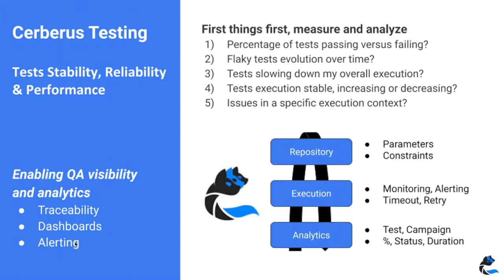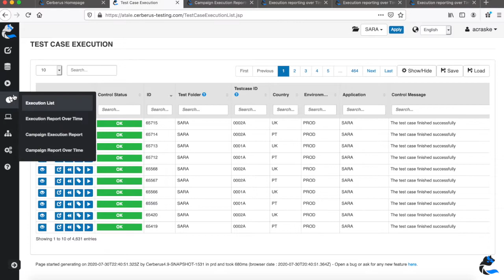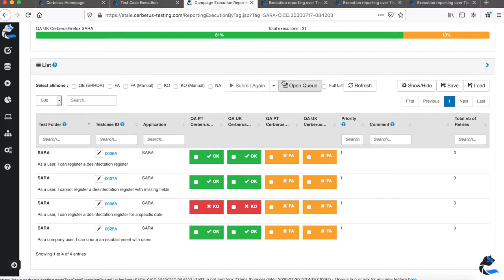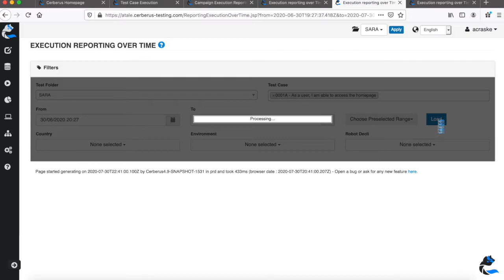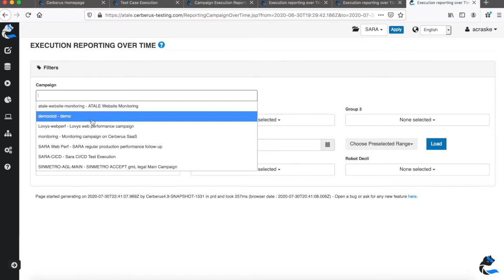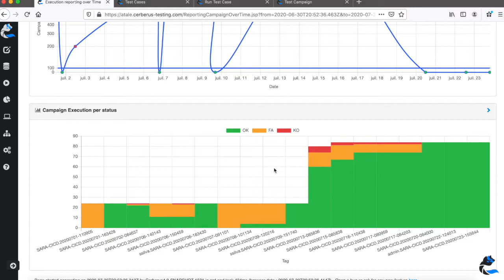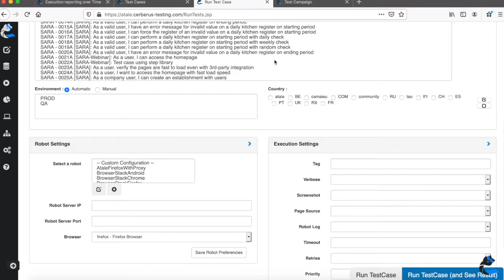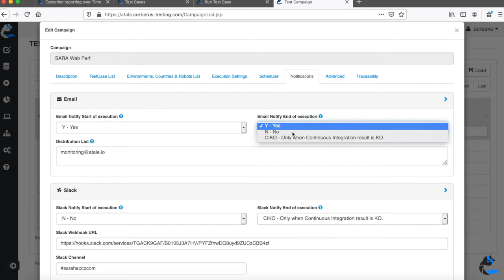Cerberus Tutorial : Test Automation Reporting, Metrics and Dashboard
Access to test automation reporting, metrics and dashboards using Cerberus testing framework.

Test automation done right is a key requirement to enabling this capability. But automation comes with its challenges in having stable, reliable and fast test execution : state, environment, dataset, parameterization, among others.

Cerberus enables you to first measure your test automation performance on your key KPIs : Flaky tests, Test Duration, Latency. Using the dashboards, you can analyze their performance over time, for a particular test case or a full campaign in its different contexts.

You can drill-down to particular tests analysis and leverage capabilities to improve their execution. Timeout and retry mechanisms are adjustable. Dependencies between tests can be configured. Specific environments parameters can be set, also with specific resolution or environment settings.

In this video, we share how you can use Cerberus to enable stable, reliable and lean test automation leveraging the available analytics and configuration.

0:00 Introduction
0:55 How-to structure

1:56 What happens when you don’t have reporting
2:41 Individual execution status are not sufficient

The main dashboards
3:04 Campaign Status Reporting
4:20 Step Back with Test Analytics

Test Metrics, Reporting, and Dashboard
4:55 Performance Trend Analysis
5:15 Coverage Trend Analysis
5:35 Stability Trend Analysis
6:24 Drill Down for a particular test
7:37 Test Campaign Analytics

Improve Test Stability, Reliability and Performance
8:40 Test Settings (launch context, environments, version constraints, dependencies)
10:00 Execution Settings (retry, replay, screenshots, traceability)
11:08 Campaign Settings (scheduling or trigger, executions settings)

Cerberus is a free open-source test automation framework, enabling you to implement cross-browser, mobile, APIs, databases, IoT, events, cloud testing. Iterate fast between your tests configuration, test execution and reporting being an integrated solution.